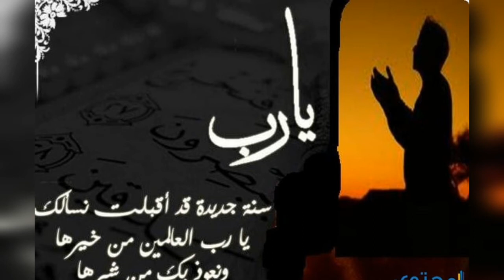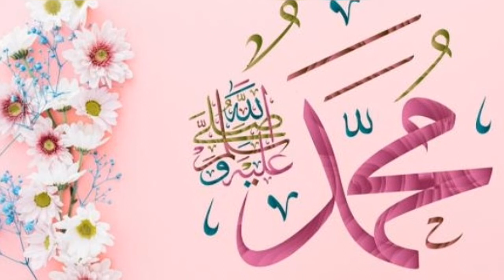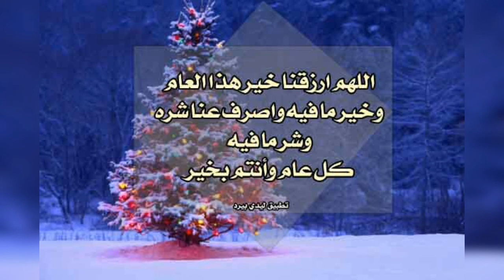Happy New Hijri Year.سنة هجرية سعيدة1443. على انغام طلع البدر علينا